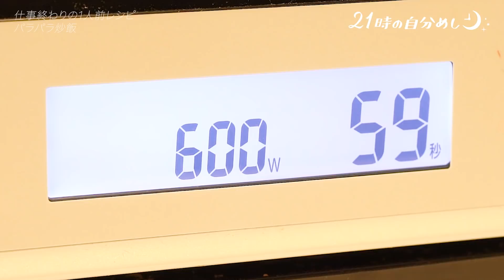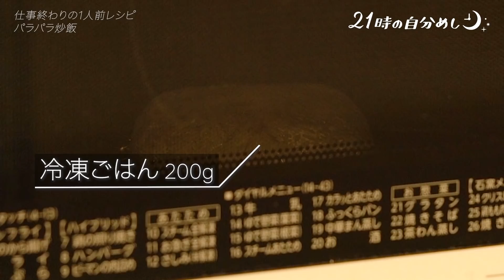【実は最近知ったのでみんなにも教えたい】私流パラパラチャーハンの作り方｜21時の自分めしvol.6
「やみつき！黄金のパラパラ炒飯」

誰でもお家で簡単に作れるバラパラの炒飯レシピのご紹介です♪ごはんにマヨネーズを混ぜて炒めることでパラパラに仕上げるコツです♪お子様にも大人様にも愛される炒飯を今日のメニューにしてみてはいかがでしょうか？

・冷凍ごはん　　　　200g
・卵　　　　　　　　1個
・ハム　　　　　　　2枚
・ねぎ　　　　　　　10cm(30g)

■手順
(1)冷凍ごはんはラップをしたまま600Wのレンジで1分加熱する。上下を返し、完全にあたたまらないように様子をみながら600Wのレンジでさらに30秒〜1分加熱する。
(2)ハムは1cm角に切る。
(3)フライパンにごはん、マヨネーズを入れて菜箸でごはんを優しくほぐしながらごはん1粒ずつにマヨネーズをコーティングするように混ぜる。
(4)中火で熱し、パチパチしてきたらパラパラになるまで炒める。
(5)ねぎ、ハムを加えてさっと炒め合わせ、フライパンの上半分に寄せる。
(6)空いているスペースに卵を割り入れ、黄身をつぶしながら手早く混ぜ、大きく混ぜながら火が通るまで炒める。
(7)全体を炒め合わせ、鶏がらスープの素、塩こしょうを加えて炒める。